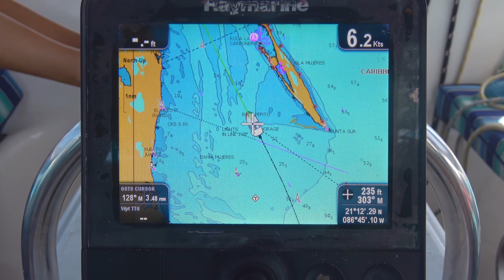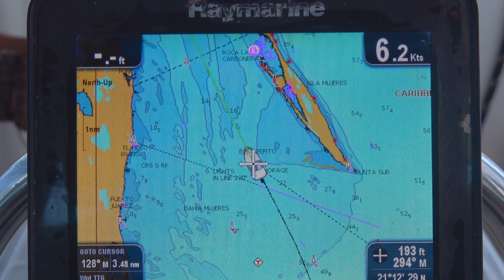SSL 419 ~ Welcome to the ISLAND of WOMEN!